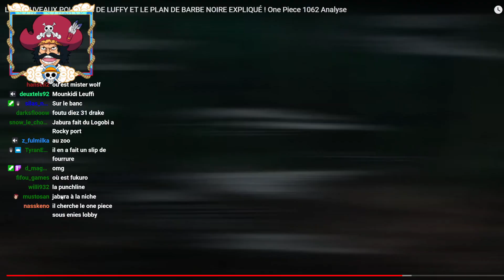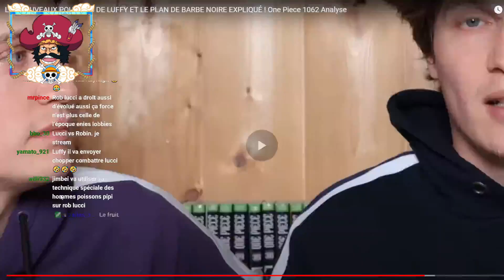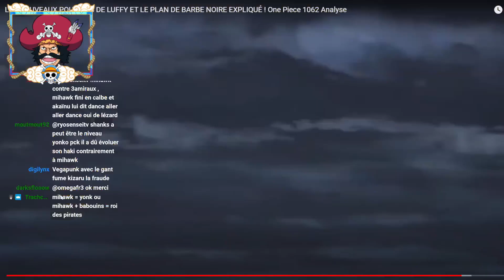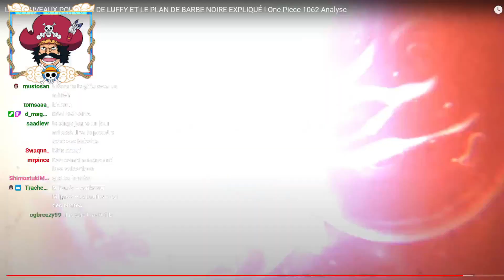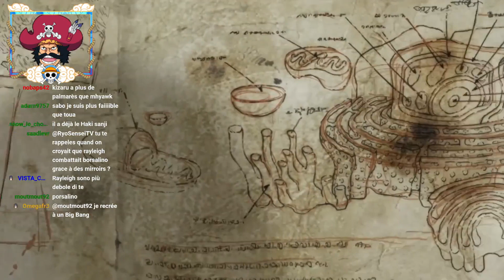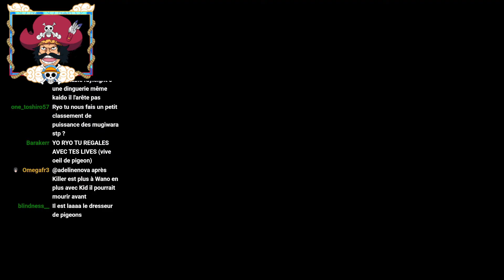LE MONT CORVO A ENFIN TROUVÉ LES POWER UP DES MUGIWARA GRÂCE À VEGAPUNK ! JE RÉAGIS